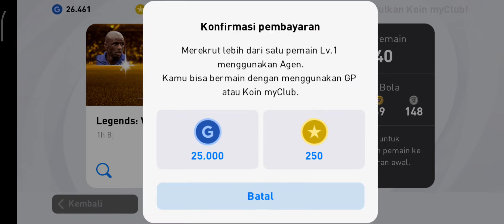dapet roberto carlos modal 25k gp | pes2021